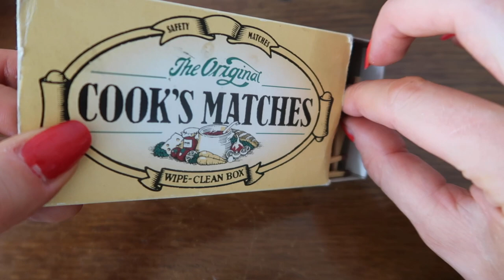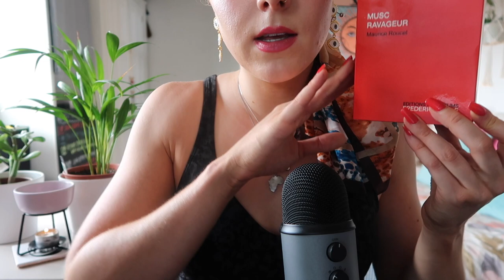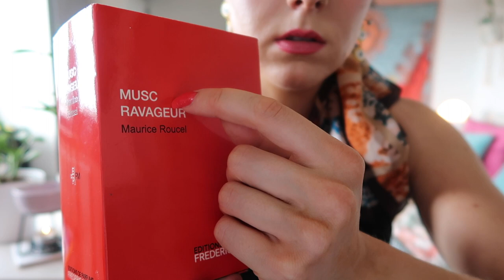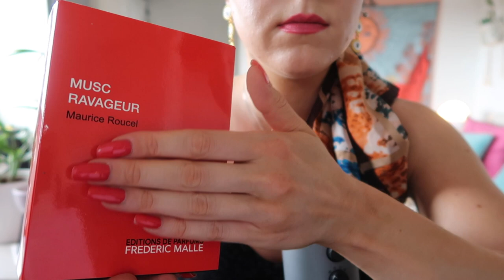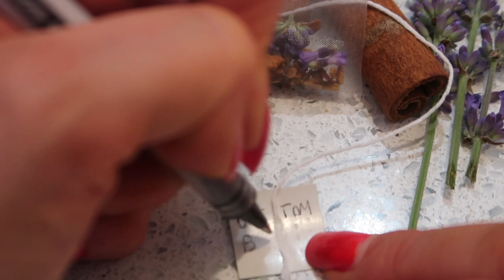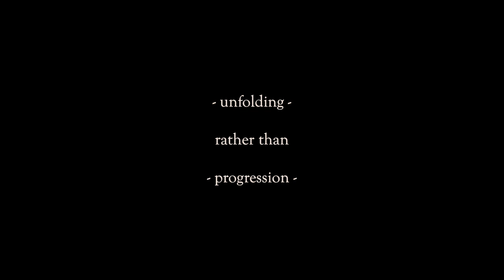ASMR Cozy Perfume Roleplay ✨ Musc Ravageur Frederic Malle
Bienvenida. Enter the Cozy Clubhouse. Entra la acogedora casa club. Smoke from essential oils wafts into the high vaulted ceilings, muffled voices surround you, and there is an air of mischief amidst the comfortable environment. Clouds of cinnamon, lavender, vanilla, and musk float by.

Relax and maybe even fall asleep while I narrate you through an ASMR immersive roleplay experience and review centred around a special luxury high-end niche fragrance from the house of Frederic Malle called Musc Ravageur. Este ASMR reseña de una fragrancia niche y juego de roles tiene sonidos relajantes como hacer té, cubrirte en una manta, y encendiendo velas.

This ASMR review has tingly sounds such as tea making, covering you in a blanket, and candle lighting, plucking, and a flashlight eye exam.

Musc Ravageur is a famous musky spiced amber niche fragrance fragrance by Maurice Roucel. It has notes of vanilla, cinnamon, sandalwood, lavender, mandarin, musk, Tonka Bean, amber, and cloves. This ASMR relaxing perfume roleplay review is complete with audiovisuals and calming whispers.

This ASMR video includes many realistic layered sounds and tingly triggers including soft whispers, lid and spray sounds, tapping, plucking and more.

ASMR stands for autonomous sensory meridian response. Some people experience 'low-grade euphoria' characterised by 'a combination of positive feelings and a distinct static-like tingling sensation on the skin'. It is most commonly triggered by specific auditory or visual stimuli.

What is my interpretation?

I like to think of it as a calm relaxation, you may not even be aware of anything happening but it can have deeply calming effects on the subconscious mind. A simple noise such as tapping gently on a bottle, when heard clearly, can be extremely soothing. We move so fast that we can become out of touch with our experience. Taking a moment to slow down and fully experience everything in our reality, no matter how small, we may realise how much we have glossed over. Like the sound of our own breathing, or taking a pen cap off. What does it look like to be present?

00:00 Jazzy intro film with box tapping, match striking, candle lighting.
01:20 Welcome. Video begins with soft whispers and conversation
02:32 Whispering how the video will proceed
03:26 Tapping, scratching, and describing the packaging
04:26 Tracing the letters on the box
06:11 Revealing the bottle, tapping on glass, snapping cap on and off
08:45 Musc Ravageur perfume notes
09:40 Preparing you for the audiovisual roleplay experience
10:50 Spritzing you
11:19 The roleplay begins at the Cozy Clubhouse
12:40 Making a dried orange peel, lavender and vanilla tea for you
14:03 Filling up the tea bag
14:43 Sewing up the tea bag
17:13 Making the tea label
17:31 Pouring the boiling tea water and brewing the tea
18:30 Pouring you a cup of tea
19:18 Giving you your hot tea
19:50 Cozy Clubhouse visuals
22:37 You choose a soft blanket, blanket touching sounds
24:32 Wrapping you in your blanket of choice
26:10 Cozy Clubhouse visuals resume with smoke
27:22 Inspecting your eyes for worries with a flashlight
31:05 You feel calm and relaxed
32:05 An orange tabby cat jumps onto your blanket
33:31 Plucking cat hairs off of your blanket
35:14 Reading you a final poem as you close your eyes
36:35 The audio visual experience ends
37:43 Click me